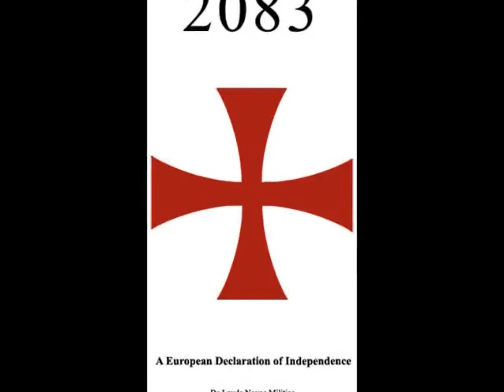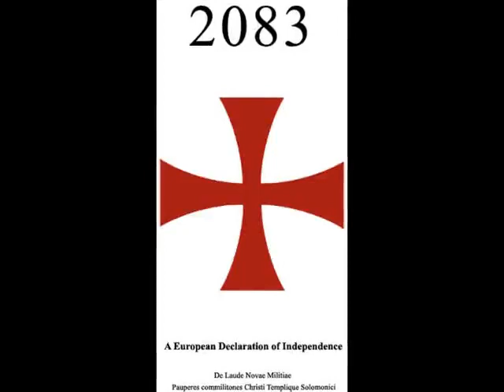Anklageerhebung gegen Attentäter Breivik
+++ Zurechnungsfähigkeit nach wie vor umstritten +++
Norwegen (sk). An diesem Mittwoch wurde gegen den Attentäter von Utøya, Anders Behring Breivik, in der norwegischen Hauptstadt Oslo offiziell Anklage wegen mehrfacher Tötung und der Verübung von Terrorakten erhoben. Laut der 19 Seiten umfassenden Anklageschrift, soll Breivik am 22. Juli 2011 insgesamt 77 Menschen getötet haben, indem er zunächst im Regierungsviertel von Oslo eine Explosion, welche acht Menschen das Leben kostete, herbeigeführt und anschließend auf der Insel Utøya weitere 69 Personen erschossen haben soll; darüber hinaus gab es 42 Verletzte. Die Verlesung umfasste ebenso die Namen aller Opfer. Im Falle einer Verurteilung drohen Breivik bis zu 21 Jahre Freiheitsentzug und im norwegischen Strafrecht besteht, ähnlich in Deutschland, die anschließende Möglichkeit der Sicherungsverwahrung, sofern eine Gefährlichkeit des Straftäters für die Allgemeinheit festgestellt wird...